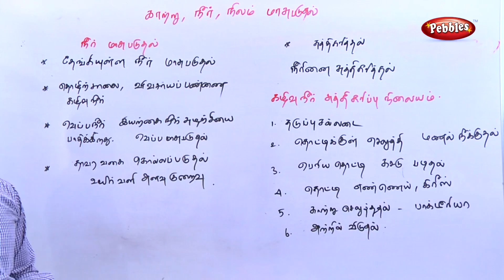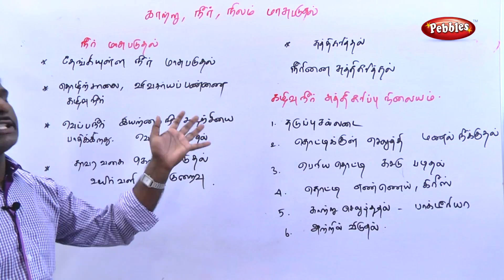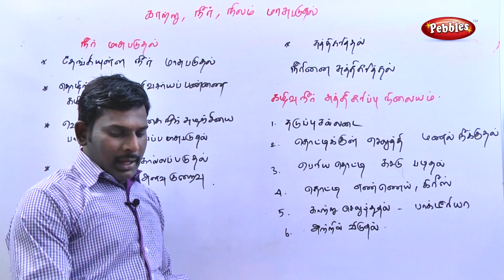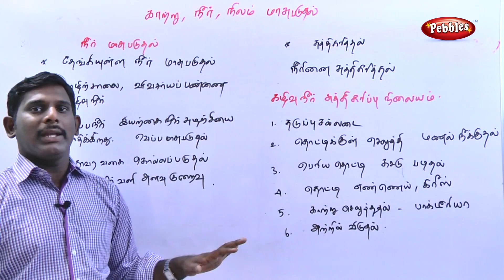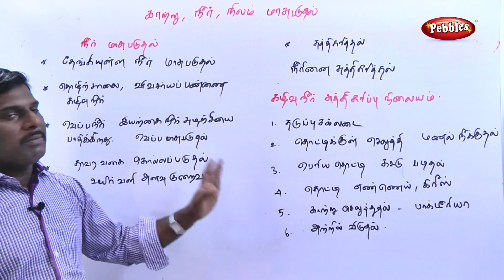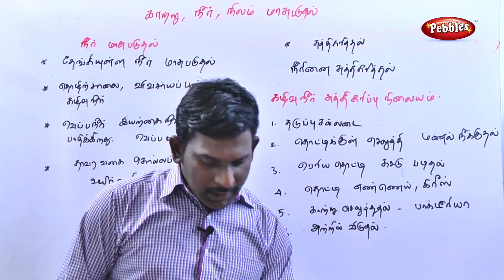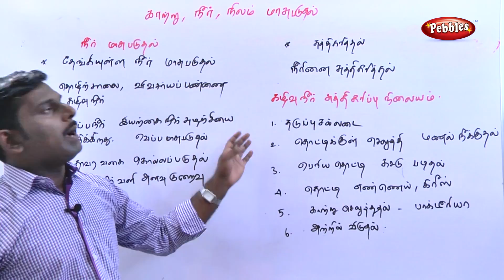Neer Masupaduthal || Chemistry (வேதியியல்) || Tamil Medium || TN 8th Std Science